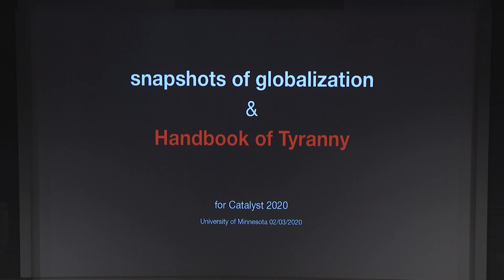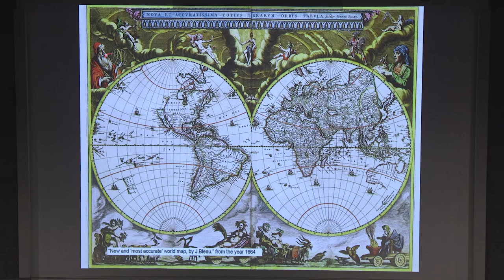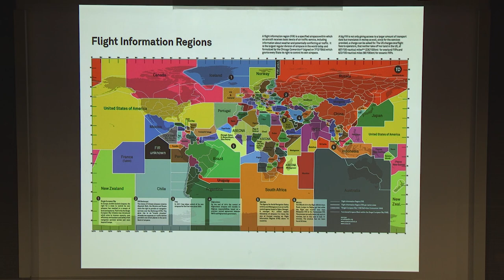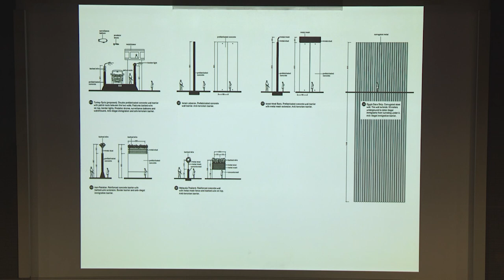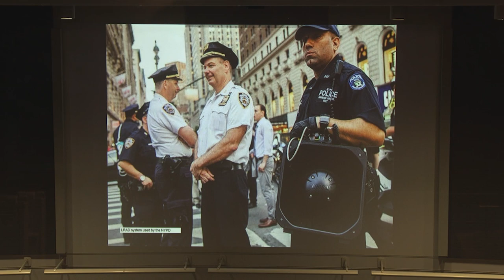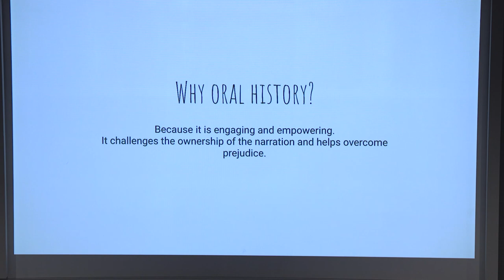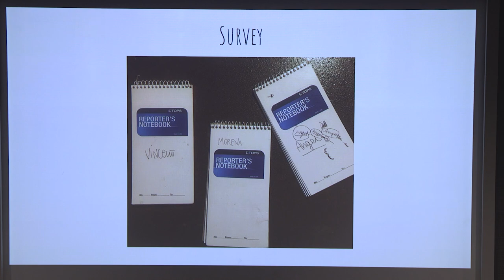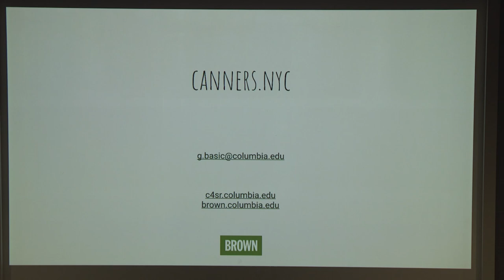Architectures of Reassurance: Between Emergency and Play. Catalyst 2020 Lecture - 1 of 2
ARCHITECTURES OF REASSURANCE: BETWEEN EMERGENCY AND PLAY

program coordinator / curator: Vahan Misakyan

Architectural work, as a genre of intellectual work, is multi-faceted, as are the venues of experimentation and practice that reflect upon it. In this regard, architectural thought operates in many formats, media, and institutional settings that extend beyond, while often informing, the disciplineʼs role in the conception of the built environments. This year the week-long lecture and workshop series at the University of Minnesota's School of Architecture is transformed into a venue of experimentation addressing the present issues of control and data-driven industrialization through an architectural, critical-spatial lens.

Is that which is built and standing still reassuring? Threats, today, are environmental and mediatic in nature, while the tectonics of fortification are algorithmic and ritualistic. Architectures react, subdue the physical, articulating new complex spaces of reassurance. This year's catalyst will scrutinize the repository of architectural evidence produced by the militarization of the commons, or the ever-playful routines of the surveillant mandate. The latter verifies its apparent urgency as the space of public encounter, the quiet territory of civic life, becomes a new theatre of violence and virulent exposure. That which is spatially articulated but remains unaddressed by the field; the protocols of control, rituals of reassurance, syntaxes of communion, artifacts of automation are only some of the elements of this assemblage. Its repetitive organization establishes the novel tectonics of fortification concealed within the rhetorics of play. The play then unfolds within the crib of collective physical performances of both human and non-human agents—the enacted societal composition of modern human life.

The catalyst is designed upon scales: the scale of the installation, the scale of a city, the scale of the virtual, and the scale of the curatorial and discursive inquiry. These four sections, constituting a microcosm of an architectural academy, share the overall brief but operate in discrete modalities; by building, mapping, virtualizing, and curating.

Building:
Athar Mufreh
Cadaster, University of Minnesota

with Laida Aguirre
Stock Studio, University of Michigan

Virtualizing:
Mike Christenson
Design and Energy Laboratory, LLC, University of Minnesota
and Zhaleh Khosravi

with Allen Sayegh
INVIVIA, Harvard GSD

Mapping:
Gabriel Cuéllar

with Grga Basic
Columbia GSAPP

Curating:
Vahan Misakyan
Surveillant City Lab, University of Minnesota

with Theo Deutinger
TD Architects, TU Vienna